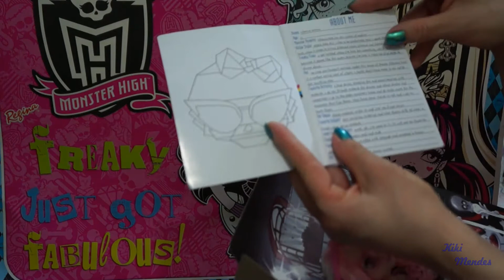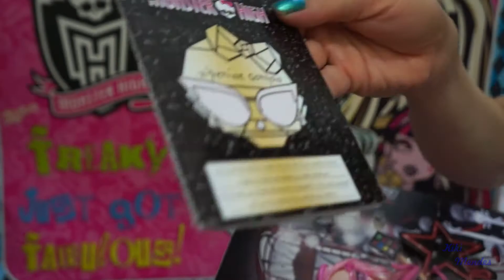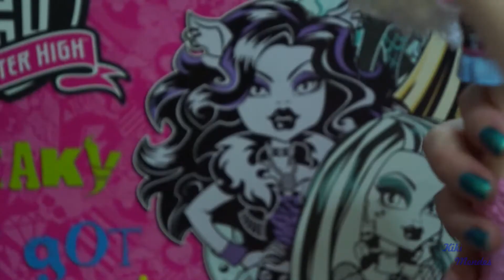Monster High Viperine Gorgon Frights, Camera, Action doll unboxing/review